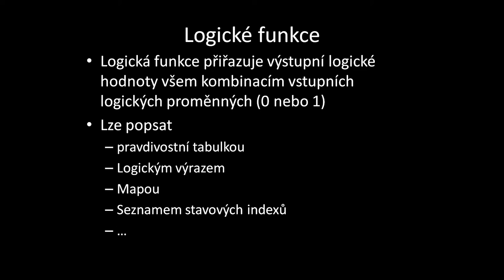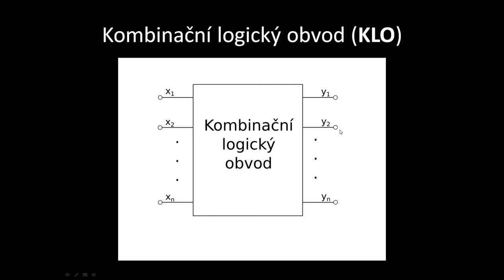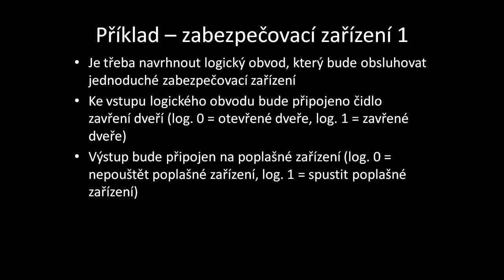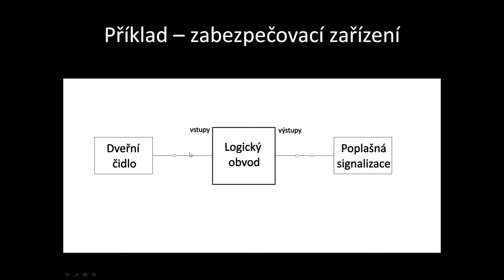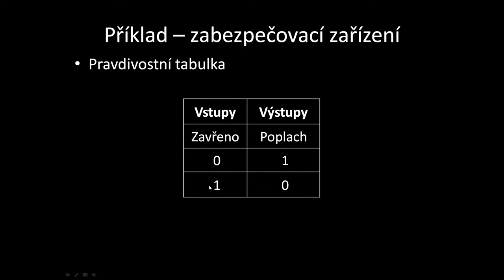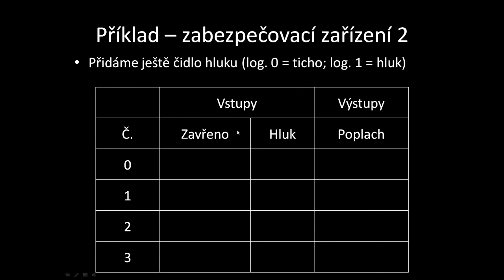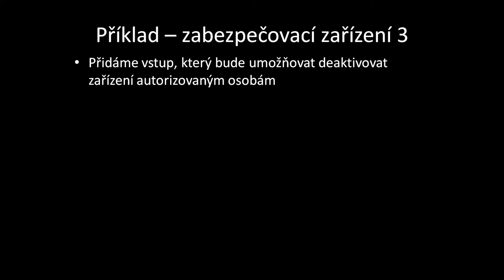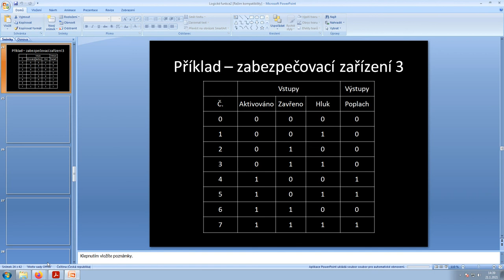Logické funkce, logické obvody a pravdivostní tabulka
Ve videu je na příkladu vysvětleno co jsou logické funkce a logické obvody a jak je lze popsat pomocí pravdivostní tabulky.